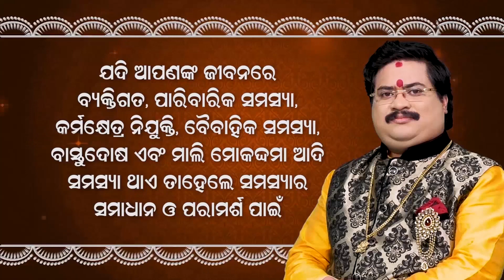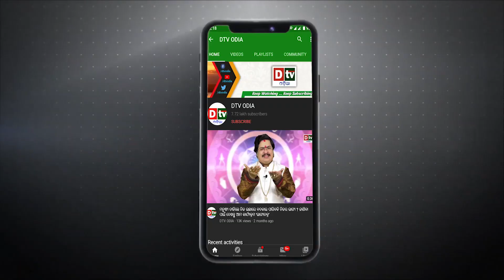ବନ୍ଧା ହେବେ ରୁଷର ରାଷ୍ଟ୍ରପତି | international | dtv odia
dtv odia,
odia news live,
odisha news,
odia news,
bhubaneswar news,
odisha news,
ଓଡ଼ିଆ news,
odisha lockdown,
odia news,
odisha news
ଓଡ଼ିଆ news
bhubaneswar news
odia news odisha
latest news